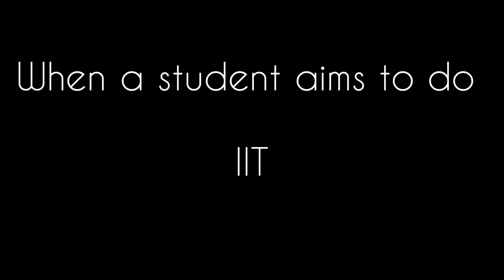Before and After JEE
It's just a fun video 😂😄😄